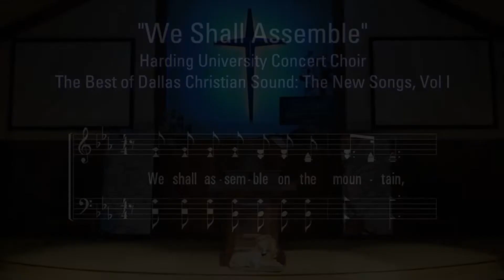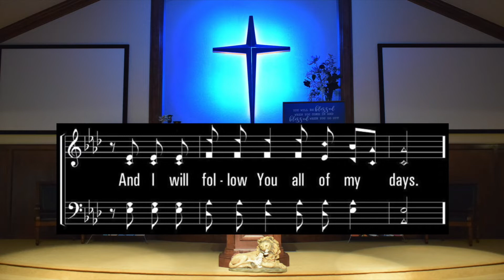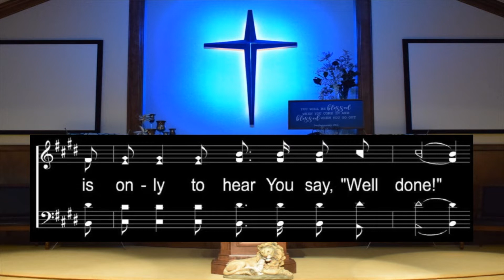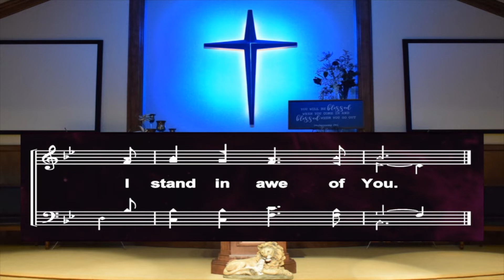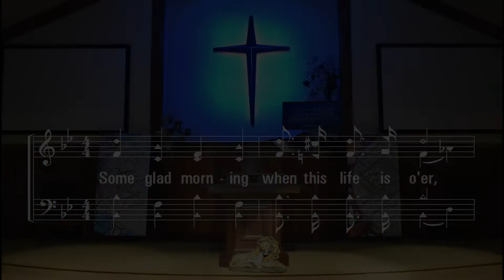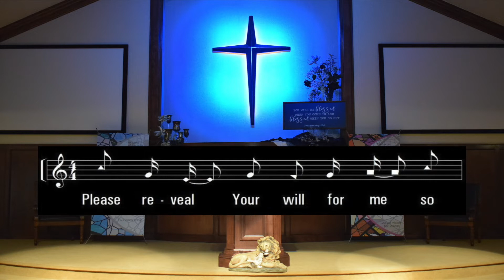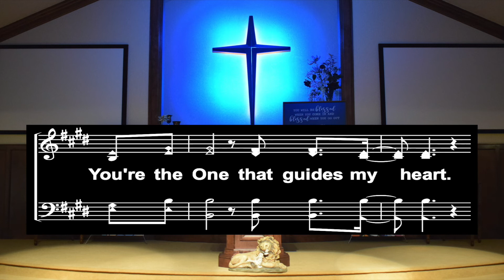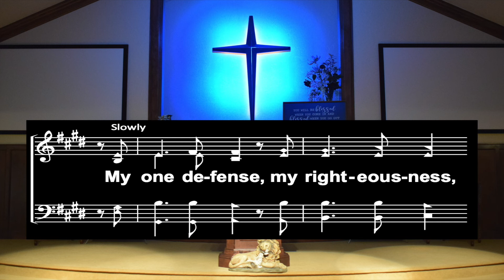10/30/2022 "Barnabus, Man of Encouragement"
Lawton, OK
Lesson by Justin Vogl, Chaplain @ Ft. Sill (Guest Speaker)